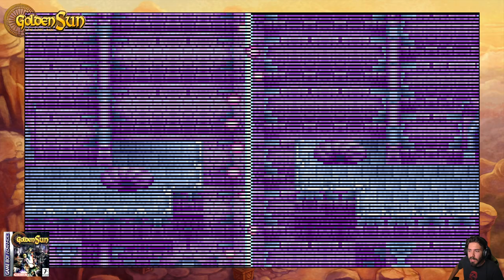Golden Sun: L'era Perduta -EP 42- Faro di Giove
HI HI People of Youtube! Benvenuti su "Golden Sun: L'era Perduta" per Gameboy Advance!